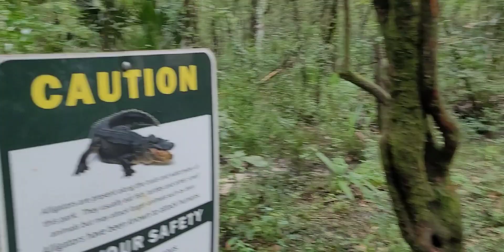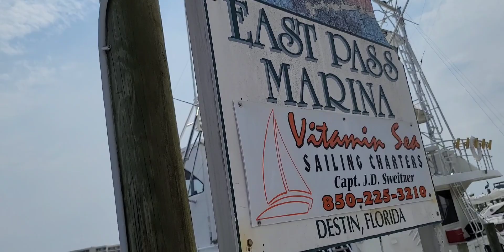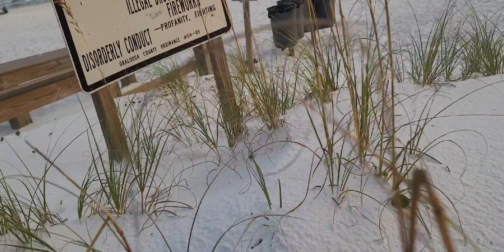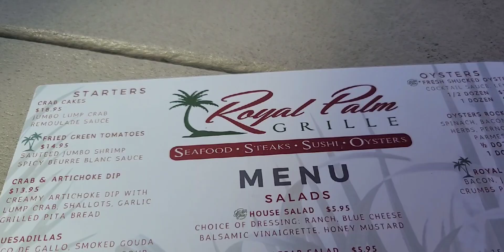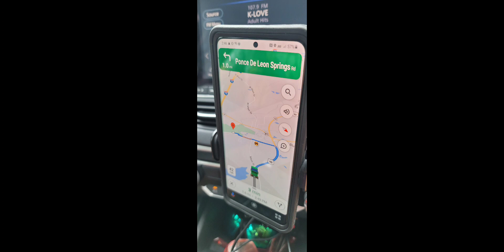We found a National springs in Florida Pt 2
we found the springs and several beautiful beaches and Amazing seafood
what was your favorite part of this video and where should I travel next?